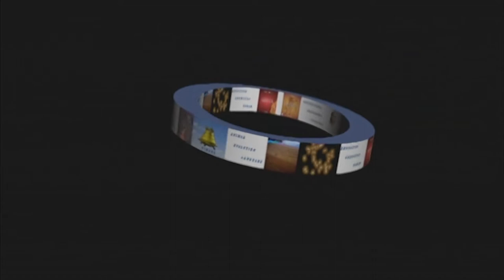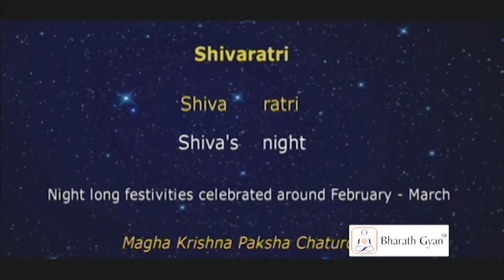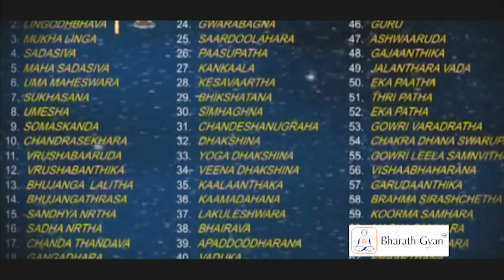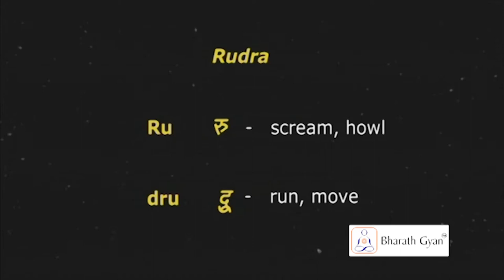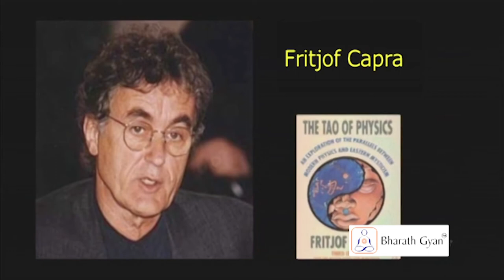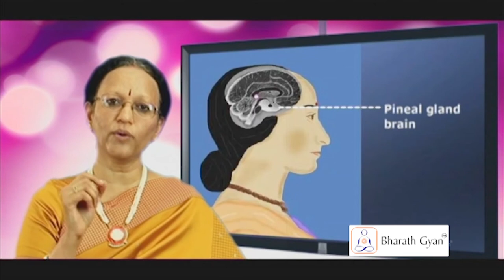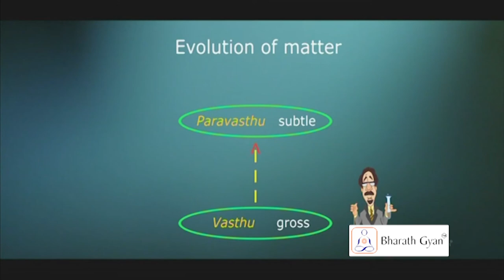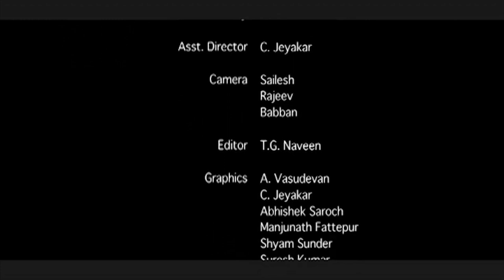Understanding Shiva | Dr. D.K. Hari | Dr. D.K. Hema Hari | Bharath Gyan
One hour documentary film on Shiva Tattva